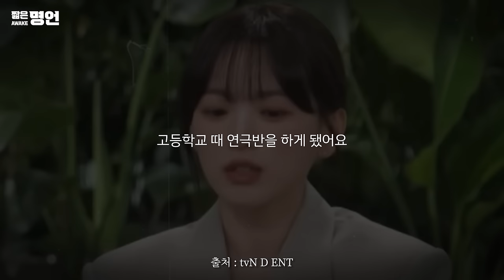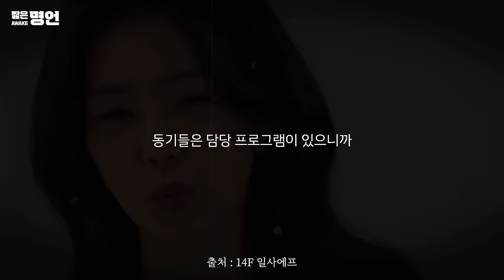넘어질 것인가, 넘어설 것인가 | 동기부여 영상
📘 도서 소스
제목 : 언스턱
출판사 : 부키
구매 링크 :

🗣 성우(도서 소개)
*정영재

🎤 스피커 정보
*정승제 *노홍철 *천우희 *강지영 *이정은 *이석훈 *유재석 *지석진 *유현준

📢BGM
Composer: Whitesand (Martynas Lau)
Year: 2018
Title: Melody Of My Dreams @WhitesandComposer